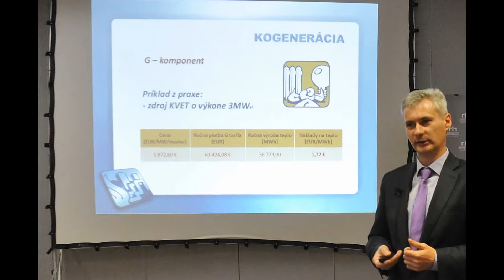Foto- prezentácia 4.5.2016